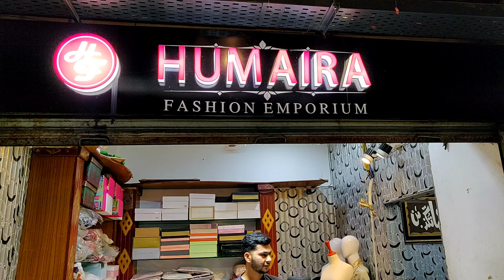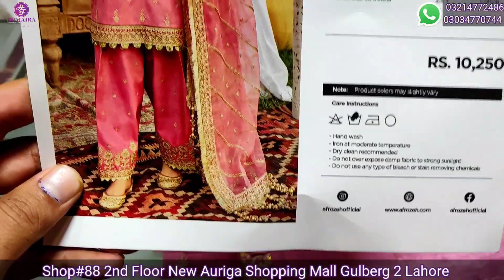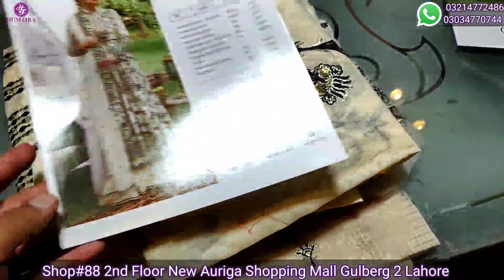Afrozeh Gulbahar Festive Lawn Collection 22' Full Box Catalog Wholesale Available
Professional customize Stitching facility also available.
Ready to wear sizes S,M,L,XL
For local orders

Lawn Embroidered front (1 Meters)
Lawn Embroidered back (1 Meters)
Lawn Embroidered sleeve (0.66 Meters)
Organza Embroidered front + back border A (2 Piece)
Organza Embroidered front + back border B (2 Meters)
Organza Embroidered front + back border C (2 Meters)
Organza Embroidered sleeve border (1 Meter)
Organza Embroidered dupatta border (8 Meters)
Organza Foil printed dupatta (2.5 Yards)
Cotton Plain trouser (2.5 Yards)